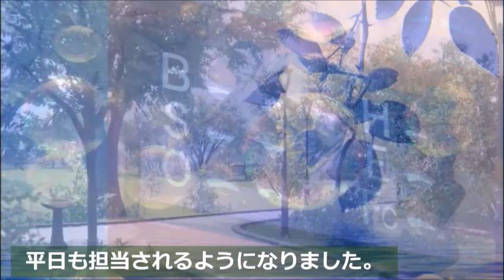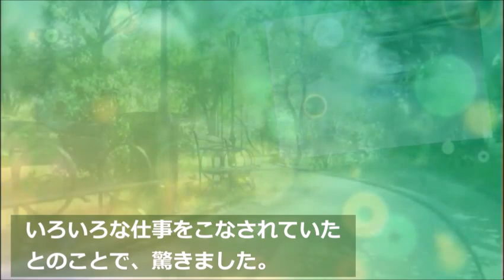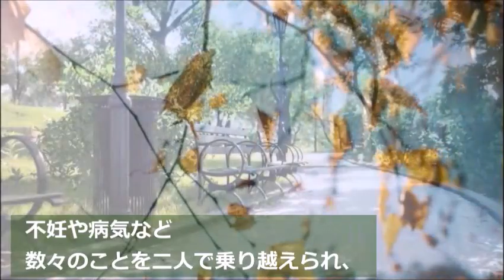中井美穂に子供がいない理由と夫・古田敦也の言葉に涙が溢れる…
アナウンサーの中井美穂さん。夫・古田敦也さんの言葉が素敵すぎました。

この動画は中井美穂さんに関する情報です。
中井美穂さんを好きな方や興味のある方と楽しくコメント欄にてコミュニケーションがとれたらと思い作成しました♪

本間千代子の現在と元夫に驚きを隠せない…365夜がヒットした昭和歌手の今…

児玉清を突然襲った悲劇に涙が零れる…娘を亡くした後の言葉が…妻や息子は…

谷亮子 政界を退いた今現在は…意外な生い立ちと離婚を噂された真相…子供たちは柔道ではなく…